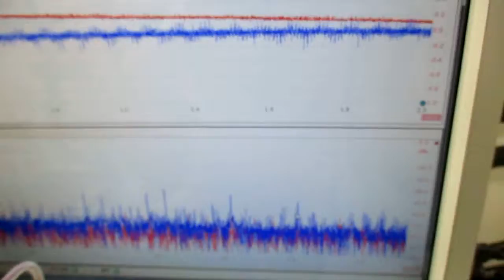メガヘルツの超音波発振制御技術 ultrasonic-labo